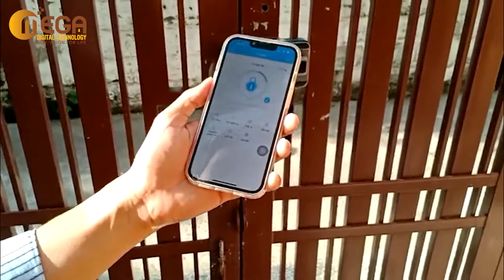Khóa cổng vân tay cửa sắt quản lý qua app cho chủ nhà trọ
Khóa cổng vân tay quản lý qua app cho chủ nhà trọ tại Phan Văn Hớn, Quận 12
- Mở khóa 6 in 1: App điện thoại, vân tay, mật mã, thẻ từ, remote, chìa cơ
- Chủ trọ dễ dàng quản lý lịch sử ra vào của người dùng
- Phù hợp với đa số các loại cửa cổng
- Mở khóa từ xa với thao tác đơn giản trên app